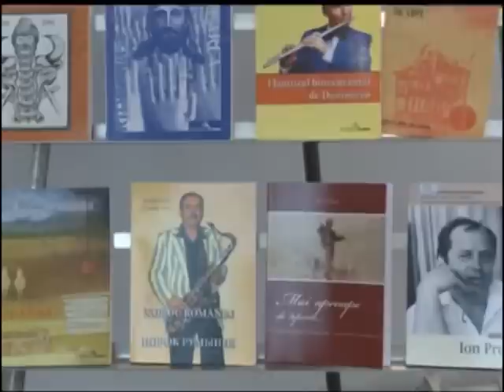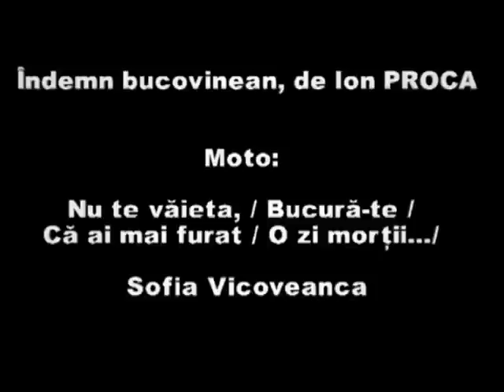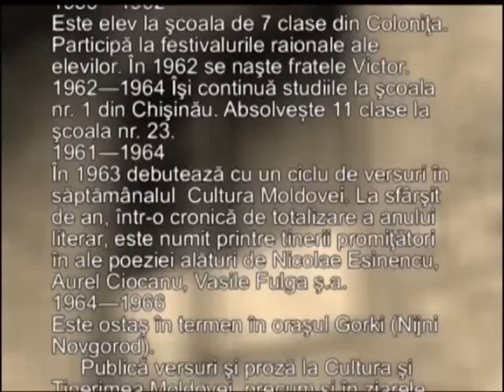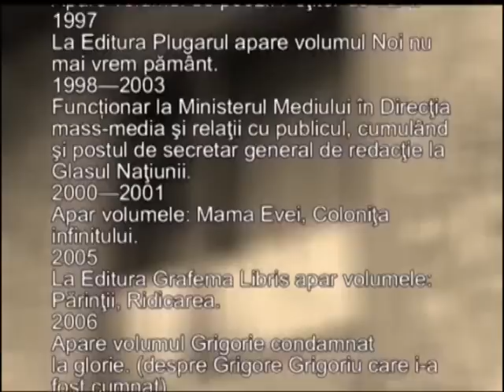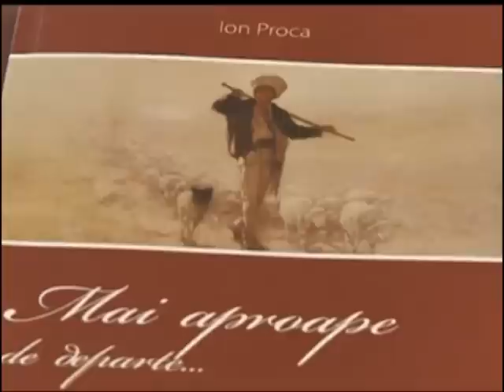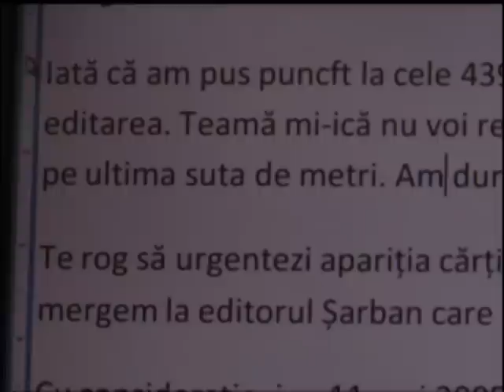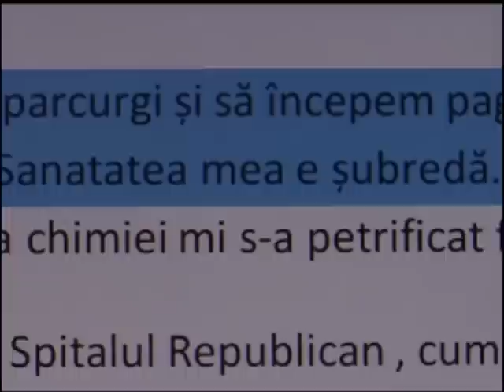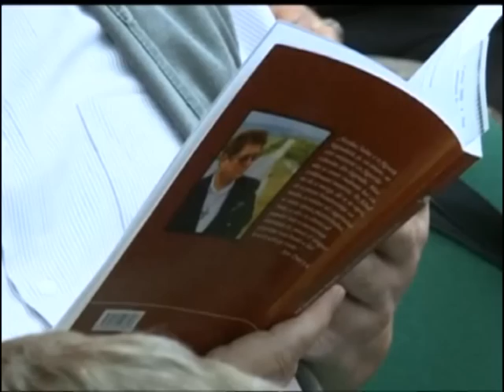Ion Proca - veselul poet de Colonița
Un film de Iulian Proca.